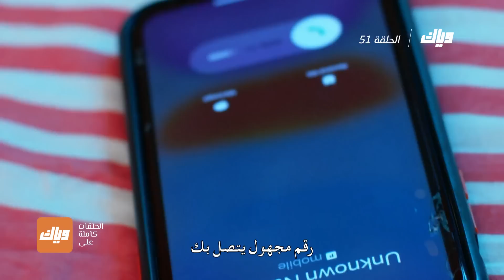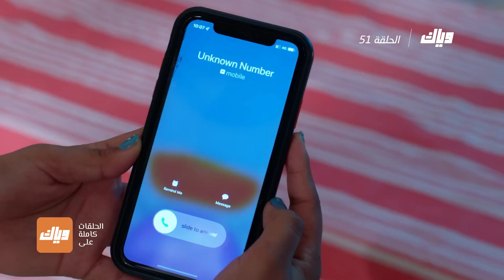مسلسل خفايا القلوب - الحلقة 51 | وياك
كونال يضع مانوشي في اختبار صعب - مسلسل خفايا القلوب متوفر على وياك